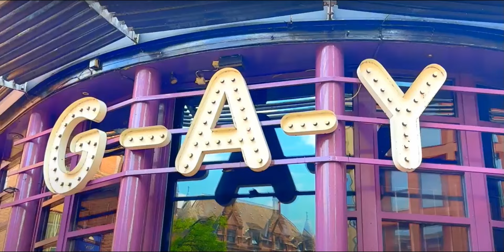Trans HIJRA Imaams on the rise - Islam Vs LGBTQ+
Explore the intersection of gender, religion, and identity within Muslim communities worldwide. From traditional interpretations to contemporary discussions on LGBT rights, this documentary offers diverse perspectives from scholars, activists, and LGBT Muslims. Join the conversation and discover the complexities of gender in Islam.

Popular Series on this channel